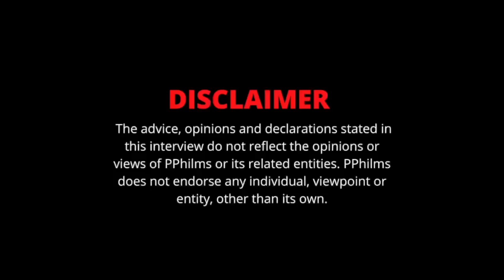China Mac : Kay Flock & His Cousin DThang Dissing One Another Through Jail Call Freestyles (Part 8)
In this clip, China Mac speaks on Kay Flock & DThang dissing one another.